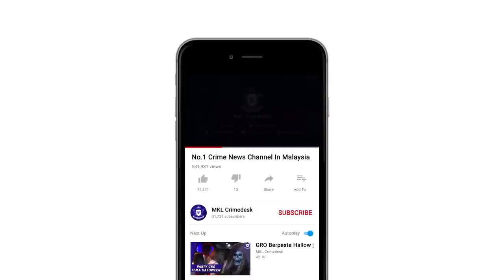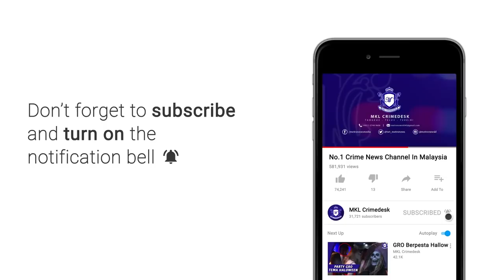Muhyiddin Yassin Turun Padang Ikut Operasi Imigresen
Kebanjiram warga asing yang meragukan status kemasukan mereka ke dalam negara terus mendapat perhatian kerajaan.

Buktinya satu mesyuarat bersama wakil negeri dalam membincangkan isu Pendatang Asing Tanpa Izin PATI dijangka diadakan selepas sambutan Aidilfitri

Hasil mesyuarat diketua Kementerian Dalam Negeri itu akan disuarakan kepada kabinet bagi membendung secara serius isu PATI sejak sekian lama.

Menterinya, Tan Sri Muhyiddin Yassin berkata, ini termasuk perbincangan bersama dengan agensi keselamatan yang lain  secara holistik kerana ia adalah isu nasional.

Pihaknya juga akan minta kerjasama dari ketua kampung dalam membanteras masalah PATI berkenaan.

Beliau berkata demikian selepas turun padang meninjau operasi Jabatan Imigresen Malaysia (JIM) membanteras PATI di Kampung Baru di Kuala Lumpur.

Turut Hadir, Ketua Pengarah Jabatan Imigresen, Datuk Khairul Dzaimee Daud.

Dalam operasi bersepadu itu, JIM menjalankan operasi penguatkuasaan bersepadu ke premis di sekitar Pasar Chow Kit dan Kampung Baru.

Operasi bermula 9.15 malam dianggotai seramai 190 orang pegawai JIM termasuk pegawai Jabatan Pendaftaran Negara (JPN) serta dibantu anggota Angkatan Pertahanan Awam Malaysia (APM).

Dalam operasi itu, seramai 235 individu diperiksa.

Daripada jumlah itu seramai 134 PATI ditahan.

Antara kesalahan dikenal pasti termasuk tiada dokumen, salah guna pas, tinggal lebih masa, pemegang kad yang tidak diiktiraf dan lain-lain kesalahan yang melanggar Akta Imigresen.